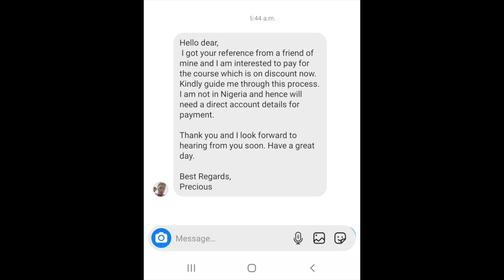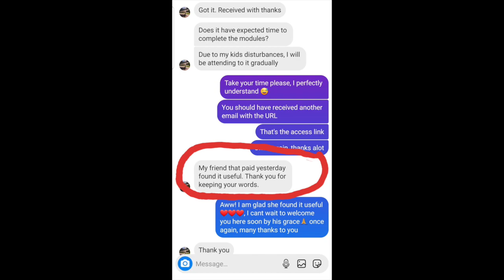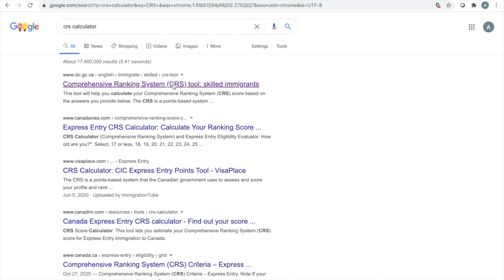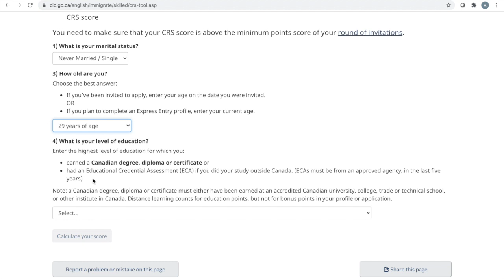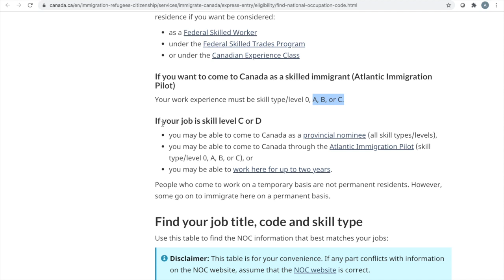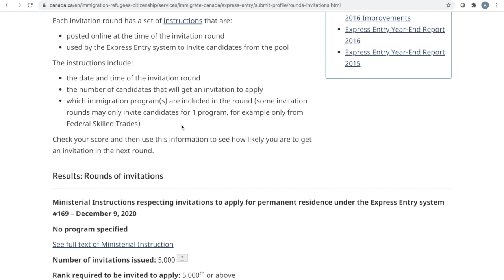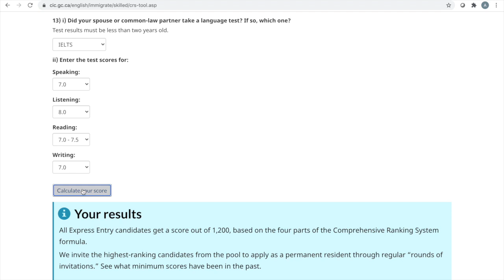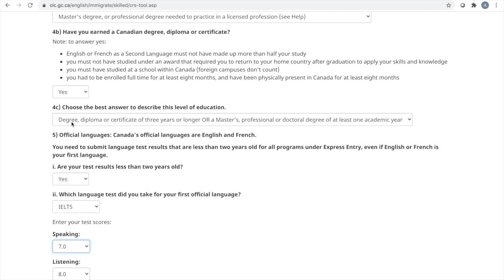Canada Express Entry Eligibility Simplified | Step by Step Guide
This is a step by step walk through on how to determine your eligibility for Canada Express Entry and how to increase your point.

Useful resources:

Step by Step Guide on How To Get A Fully Funded Master's & PhD Programs in Canada Comprehensive Course Is Now Available.